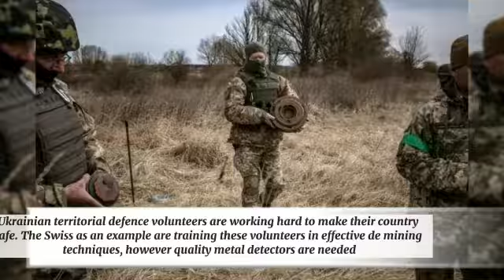Australian Metal Detectors for De-mining Ukraine ! ukraine war ! ukraine russia ! ukraine russia war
Australian Metal Detectors for De-mining Ukraine
Since Russias invasion on the 24h of February 2022, the heroic Ukrainian resistance has recaptured vast areas of land. Sadly, the Russian army left perhaps over 1 million landmines behind
So far, de mining operations in recaptured territories have detected and removed 80,000 landmines.
Ukrainian territorial defence volunteers are working hard to make their country safe. The Swiss as an example are training these volunteers in effective de mining techniques, however quality metal detectors are needed
Garrett Australia have an inventory of quality American made metal detectors available. They have generously provided an inventory of stock and a hefty discount they are willing to provide for this humanitarian cause.

Rusia,s losses
Russian losses
russia military power 2022
ukraine news
 ukrainian people
Russian Forces Invade Ukraine
Russia-Ukraine War LIVE Updates
 Ukraine War Six nations are backing Putin's
Ukraine invasion
 War in Ukraine
what’s happening in Kyiv
Putin Vs Zelenskyy
 russia ukraine war news
russian troops in Ukraine
 russian tanks
ukraine war
russia
war ukraine
russia war
russian captured
russian tanks
Ukraine
ukraine captured
ukraine forces
war ukraine vs russia live
ukraine war live
war in ukraine 2022
!russia ukraine war ! ukraine news
! ukraine war ! ukraine russia ! ukraine russia war